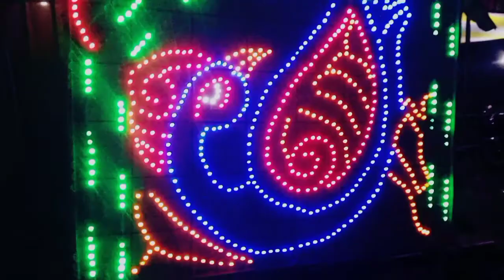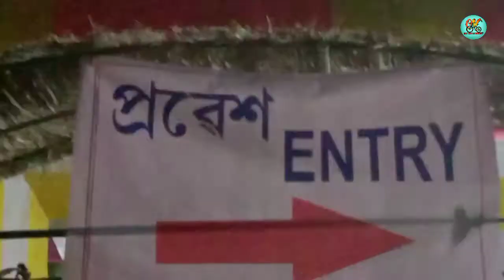পূজা চাৱ ক'ত ক'ত গলোঁ🥳|| Ep..03 || আজি নৱমী পূজা || OKEY VAI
2021 Durga puja song
moto vloging
Okey vai new video
okey vai YouTube channel
okey vai

follow me 👆👆👆